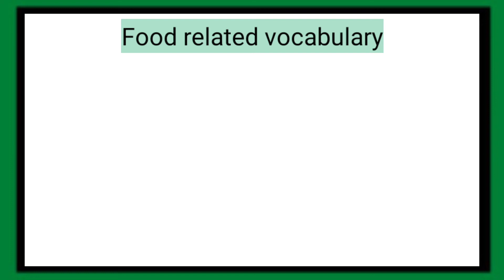Food related vocabulary part-2|भोजन से संबंधित शब्दावली।educationallv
Iss video mai aap food aur cooking se jude words aur unke meanings seekhenge.

Ye part-2 video hai

part-1 dekhna hai to is link par click karen